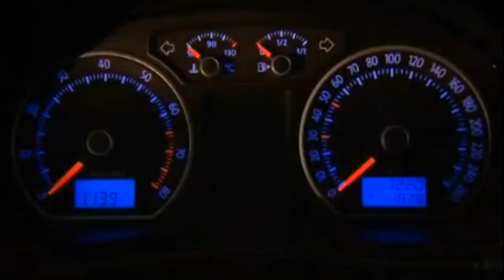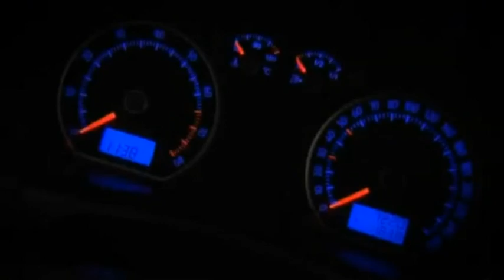DMotor - Mini Cooper S vs. VW Polo GTI Cup Edition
Tim Schrick ist mit einem Mini Cooper S und einem VW Polo Cup Edition auf der Rennstrecke unterwegs.

Kleine Giftzwerge im Test: Tim Schrick mit Mini Cooper S und VW Polo GTI Cup Edition Mini Cooper S: 175 Turbo-PS und ein überarbeitetes Fahrwerk plätten jede Straßenkrümmung. So unauffällig die Änderungen an der Karosserie des neuen Cooper S sind, bei der Motorenwahl gingen die Entwickler radikale Wege. Der durchzugsschwache Kompressor ist weg und ein neuer, bissiger Turbomotor da.
Davon profitieren auch die Fahrleistungen. Null auf Hundert in sieben Sekunden, Topspeed 225 km/h. Doch in engen Kurven hat der Fontantrieb seine liebe Mühe. Und das zackige Einlenkverhalten erfordert schnelle Reaktionszeiten. Da sollte besser ESP an Bord sein. Ist es auch, wenn man vorher 350 Euro nach München überwiesen hat. Eine gefährliche Modellpolitik, gerade für Fahranfänger!

Trotz aller Kritik ist der bayerische Brite das wohl fahraktivste Auto seiner Klasse. Oder etwa doch nicht? Der heutige Kontrahent des Mini Cooper S ist ganz neu auf dem Markt: Nach dem Polo GTI folgt nun die verschärfte „Cup-Edition-Version". Für rund 22.500 Euro geht's in 7,5 Sekunden auf 100 und mit 225 Sachen über die Autobahn - 180 knackig verpackten Turbo-PS sei Dank. Erstaunlich: Der Turbomotor des Wolfsburgers fährt sich wie ein klassischer Sauger. Kein Durchzugswunder aus dem Drehzahlkeller also, sondern giftig zupackend bis in höhere Drehzahlen. Ach ja, ESP ist im Polo natürlich serienmäßig.

Ob der neue Mini Cooper S seine Vormachtstellung gegen den Wolfsburger verteidigen kann, sehen Sie in D Motor, Folge 12.